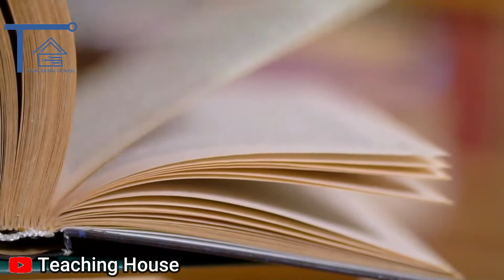Dajal | Dajal ki Haqiqat | دجال کب آے گا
In this video, we will tell you about Dajal.